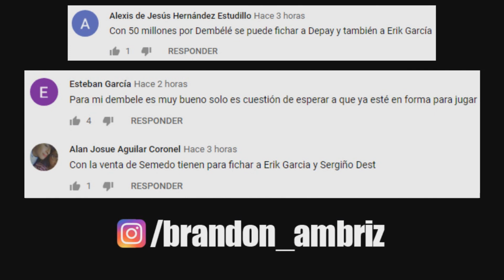¿NEYMAR BAJA HASTA 2021? | LYON ACEPTA REBAJA por DEPAY | ¿CAVANI AL UNITED?